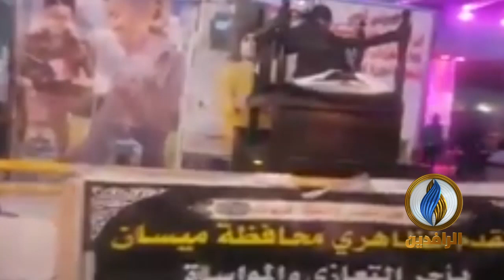أهالي ميسان يقيمون مأدبة إفطار رمضانية ترحمًا على شهداء